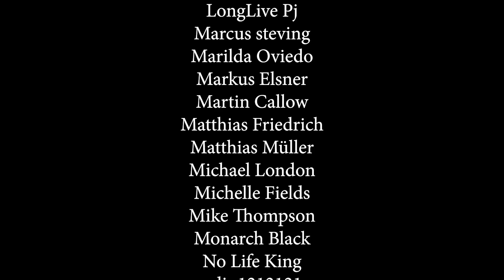The 100 - Episode 5x2 'Red Queen' | REACTION & REVIEW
Reaction & Review of 'The 100' Episode 5x2 'Red Queen'

• Do you like Battlestar Galactica, Orphan Black or Breaking Bad?

You can join my personal discord where you can discuss TV & Music reactions, chat with fellow viewers and subscribers and post reaction requests. All my latest NEWS & UPDATES are posted here first.

Weekly Upload Schedule: (See Community Tab)

The 100
When nuclear Armageddon destroys civilization on Earth, the only survivors are those on the 12 international space stations in orbit at the time. Three generations later, the 4,000 survivors living on a space ark of linked stations see their resources dwindle and face draconian measures established to ensure humanity's future. Desperately looking for a solution, the ark's leaders send 100 juvenile prisoners back to the planet to test its habitability. Having always lived in space, the exiles find the planet fascinating and terrifying, but with the fate of the human race in their hands, they must forge a path into the unknown.

Season 5  Episode 2 Red Queen
Octavia is forced to take guidance from an unlikely ally when the future of the bunker and all those inside it is jeopardized.

Artist: 4lienetic
Title: Lost